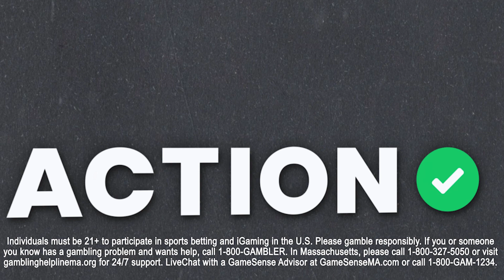Will Cleveland Browns SHOCK Perfect San Francisco 49ers? NFL Best Bets | The Favorites Big Balls Bet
Action Network's Chad Millman and Simon Hunter are back for their Big Balls bet for Week 6 of the NFL season! They break down the matchup of the San Francisco 49ers vs Cleveland Browns and give their best bets on The Favorites podcast presented by bet365.